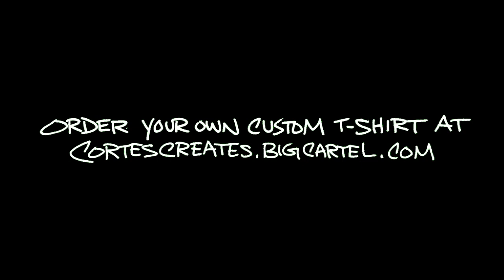CORTESNYC | CUSTOM AIRBRUSHED T-SHIRTS | SKULLS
Airbrush video by Cortes Nyc.

Timelapse video showing the process of creating an airbrushed t-shirt.

Artwork by Christian Cortes,
Edited by Tameeka Ballance. 2011